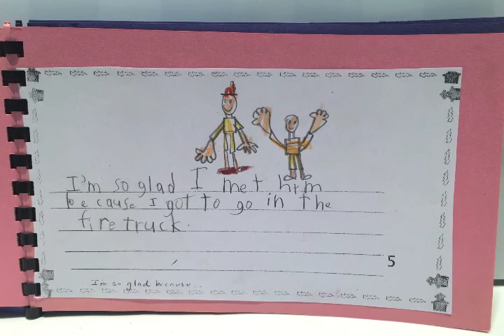LAFD Engineer Kumar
Oliver presenting his Community Worker Project -  1st grade